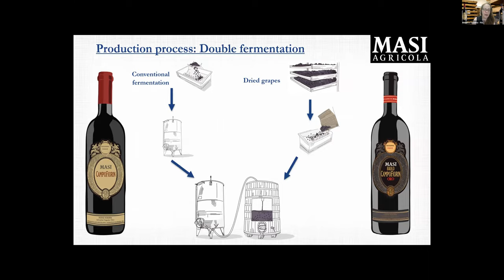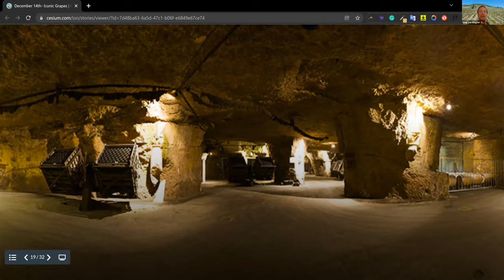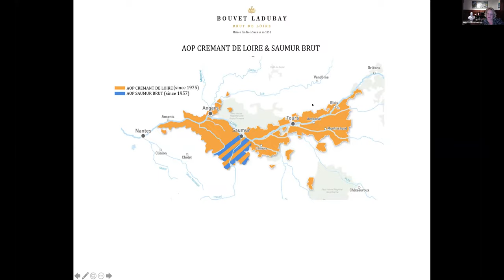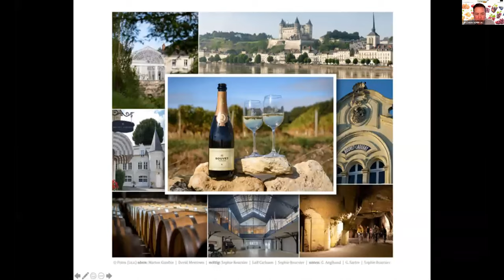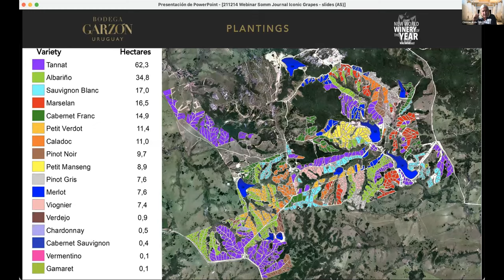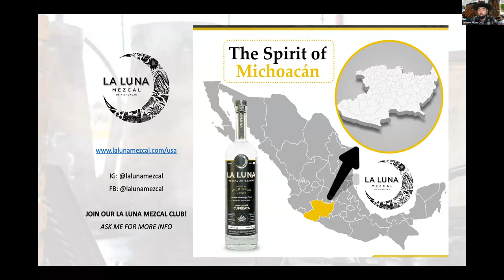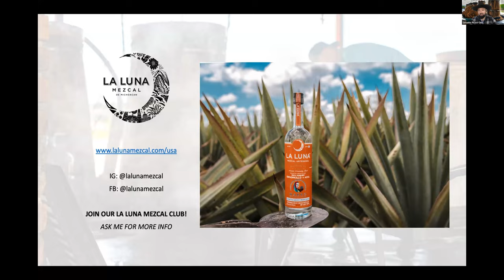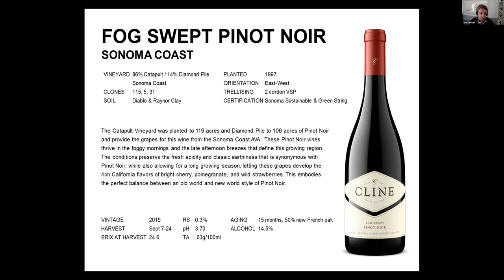Iconic Grapes Distinctive Regions 12-14.2021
In this golden age of winemaking, great wines are being produced around the world but there are certain grapes and certain areas that are indelibly linked to—and virtually defined by—each other. Join our exploration of iconic grapes with a panel from their distinctive regions.